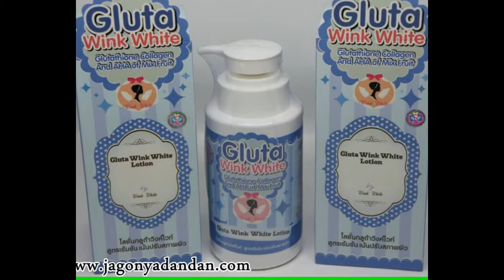0822-8303-8261-Gluta Wink White Lotion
Informasi Pemesanan :

BBM : 5FDB685C